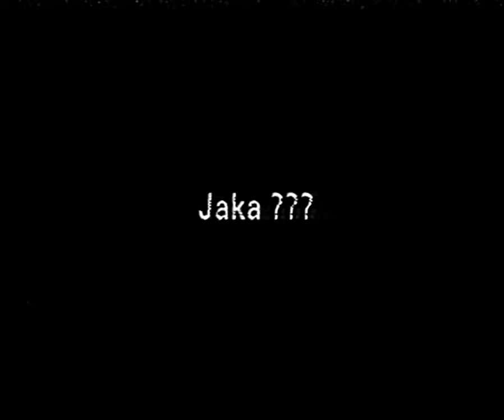Reklama Nowe Renault Clio 1999 Polska Wersja 2